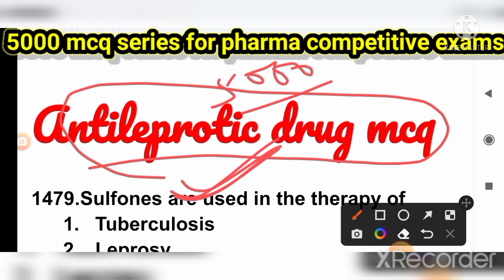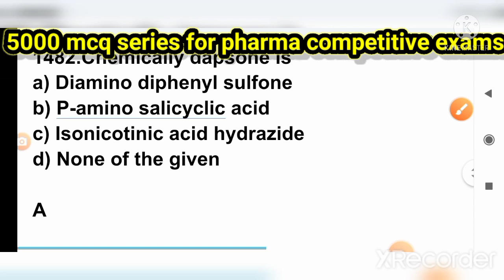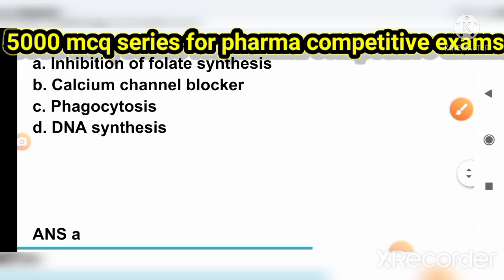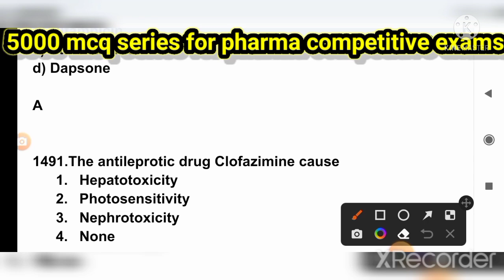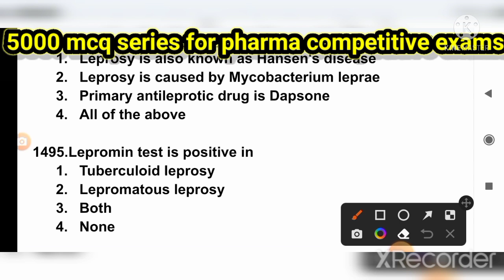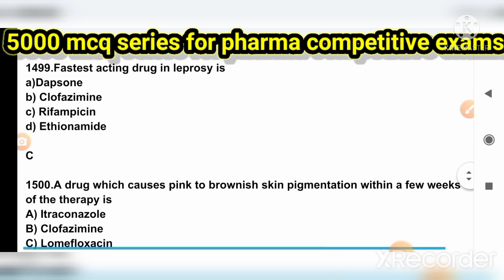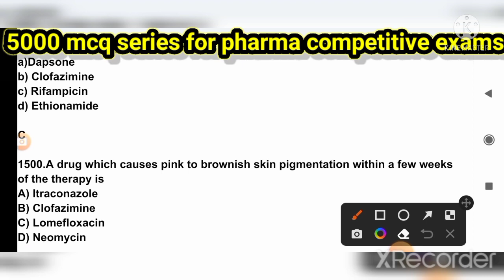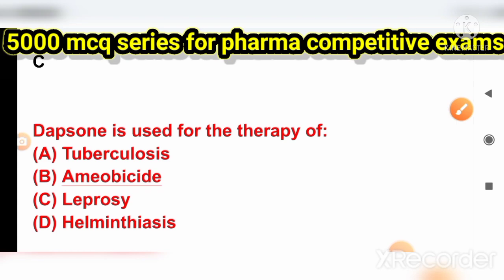5000mcqseriesfor Gpatexam Pharmacist exam(1479 to 1504)Antileproticdrugmcq